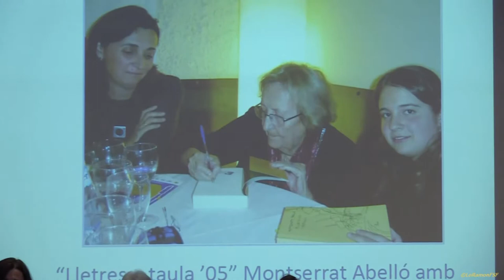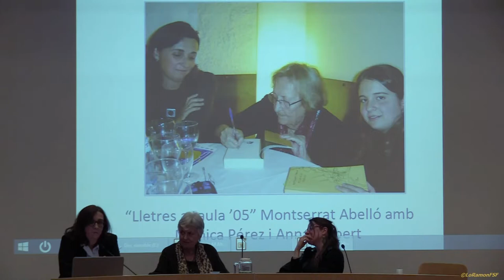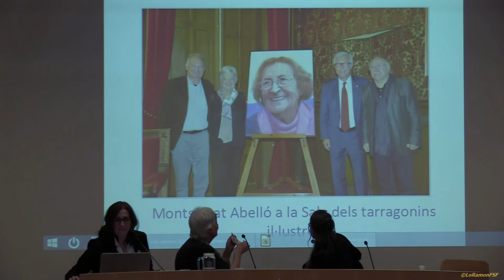Taula Rodona. Taula rodona amb motiu de l’any Montserrat Abello.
recordant a MontserratAbelló als ST de Cultura amb la seva filla, Mireia Bofill, i la Laia Noguera, poeta i amiga. Records de vida i d’exili plasmats als seus poemes.

als Serveis Territorials de Cultura de Tarragona (c. Major, 14) Tarragona.
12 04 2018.